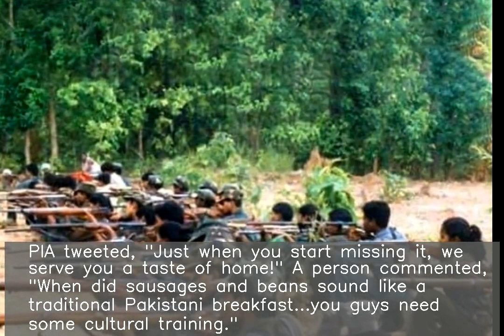Pakistan Airlines launches English breakfast, criticised by fliers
Pakistan's national carrier Pakistan International Airlines is facing backlash from the fliers after it announced to serve English breakfast including cheese omelette, sausages and beans. PIA tweeted, "Just when you start missing it, we serve you a taste of home!" A person commented, "When did sausages and beans sound like a traditional Pakistani breakfast...you guys need some cultural training."